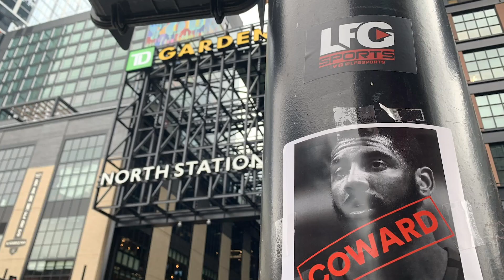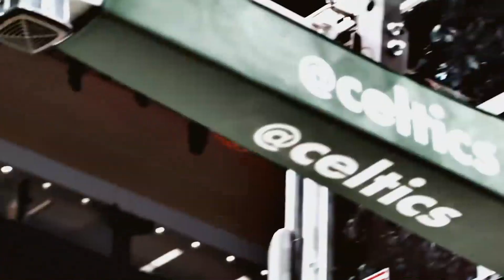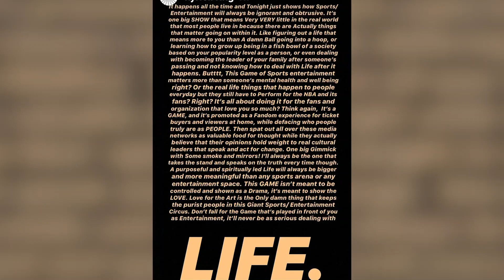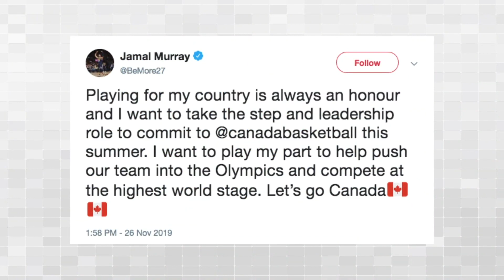Kyrie Irving, Los Angeles Clippers, 2020 Tokyo Olimpiyat Elemeleri I Amerikan Mutfak S3B18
İnan Özdemir ve Kaan Kural; Kyrie Irving'in Brooklyn günlerini, geleceğini ve Instagram gönderisini, Los Angeles Clippers'ın form durumunu, 2020 Tokyo Olimpiyatları Elemeleri'nde ülkelerin kadrolarını ve çok daha fazlasını Amerikan Mutfak'ın yeni bölümünde değerlendirdi.

NBA2019-20